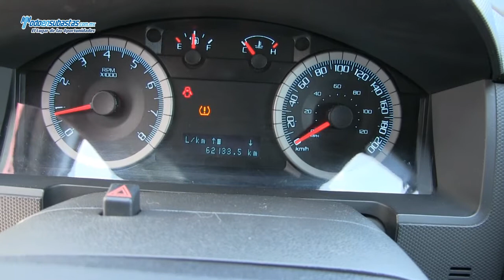Ford / Escape Limited Automática Piel Sistema de Navegación Rines de Aluminio / 2010